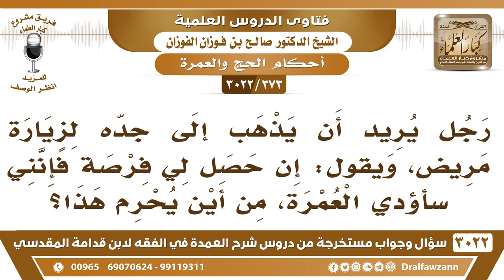[373 -3022] رجل ذهب إلى جدة لزيارة مريض، ويقول: إن حصل له فرصة فسيؤدي العمرة، فمن أين يحرم؟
-"[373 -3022] السؤال: رجل يريد أن يذهب إلى جدة لزيارة مريض، ويقول: إن حصل لي فرصة فإنني سأؤدي العمرة، من أين يحرم هذا؟
الجَوَابُ: يحرم من المكان الذي عزم على العمرة فيه من جدة أو من خارج الحرم المكان الذي عزم على العمرة يحرم منه هذا ميقاته من حيث أنشأ كما قال النبي ﷺ لما ذكر المواقيت قال: ومن كان دون ذلك فمن حيث أنشأ يعني من حيث نوى نعم.
للاشتراك في قناة الشيخ صالح الفوزان

للاستفسار والإقتراحات والدعم
رئيس الفريق
لمشروع كبار العلماء